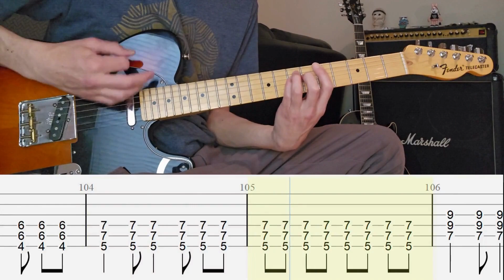GREEN DAY - 86 - Guitar Cover with Guitar Tabs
Guitar cover of 86 by Green Day. From the album Insomniac.

*One-half step down tuning*
D#  G# C# F# A# D#